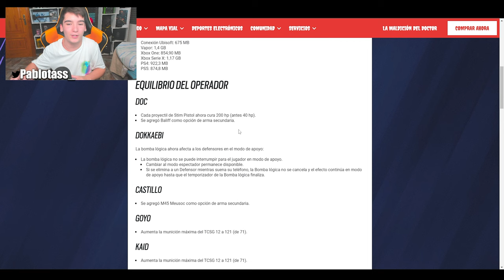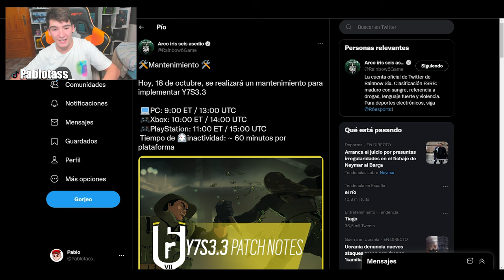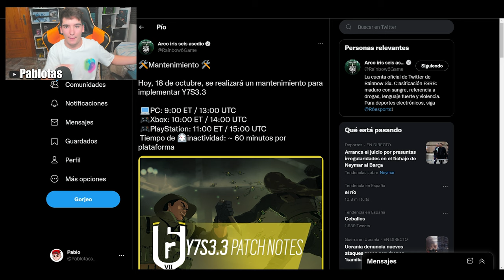💹*YA DISPONIBLE* Los NUEVOS CAMBIOS de BALANCE de RAINBOW SIX SIEGE | Brutal Swarm | Pablotas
⏩En este Gameplay de Rainbow six siege en Brutal Swarm: *YA DISPONIBLE* Los NUEVOS CAMBIOS de BALANCE en RAINBOW SIX SIEGE
► ¡Sígueme!